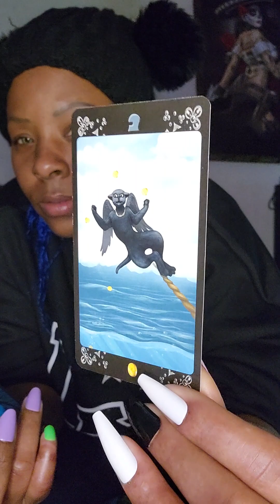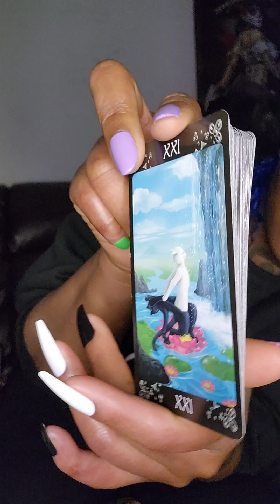Christmas Eve (take 2)